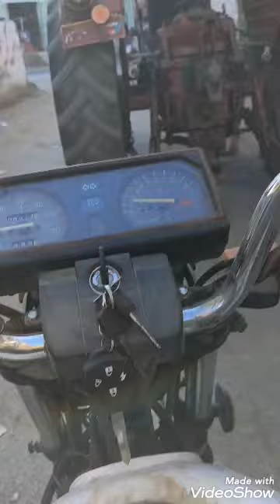تم البيع الله يبارك للمشتري مع السلامه ياتشكي✋✋✋✋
صلي على سيدنا محمد